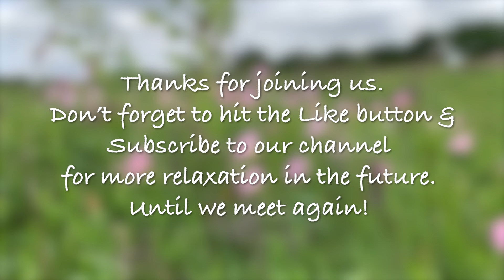Crazy Soothing HEAD/SCALP massage for easy sleeping - ASMR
Today we have a special relaxing video - ASMR head massage for Ekaterina.

In this video, I will gently but strongly massage Ekaterina's head, helping her to relax and unwind after a long day.

Enjoy the soothing sounds and tingling sensations that this unique ASMR scalp massage will bring you.